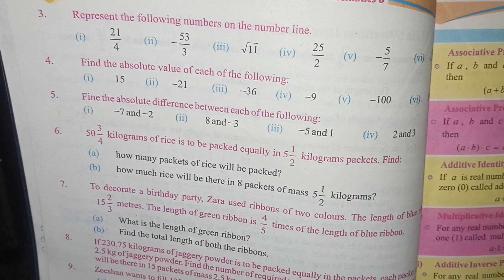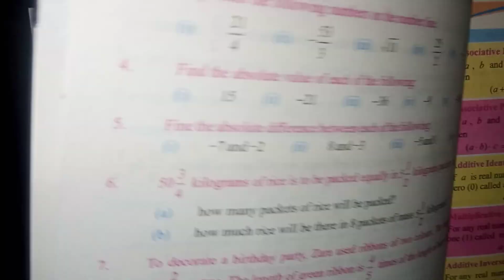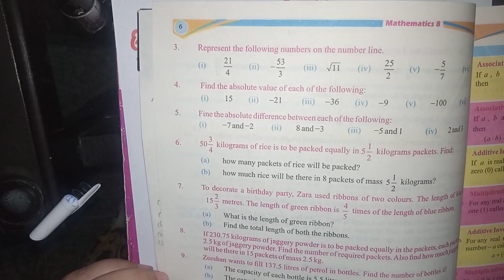class 8th ,Q No.6 of Ex.1.1#maths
In this video Q.6 is solved which is a word problem of Ex 1.1 of class 8th new syllables